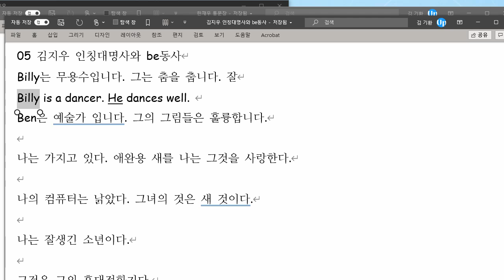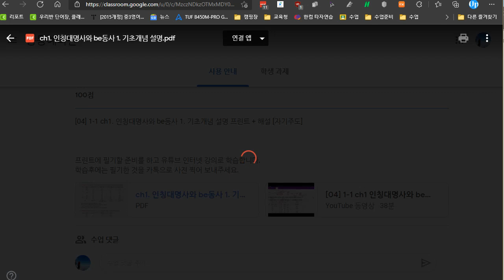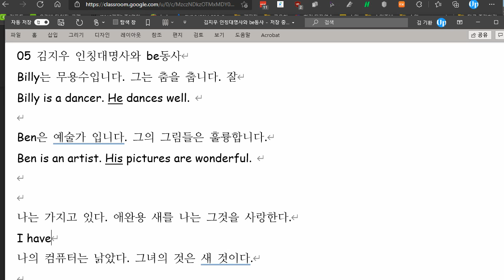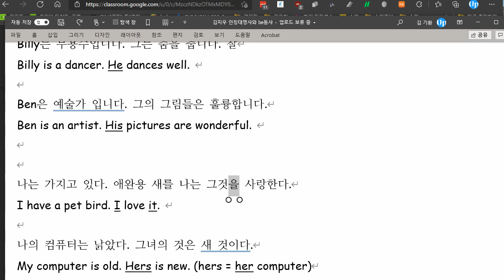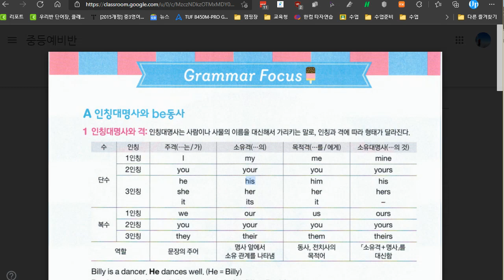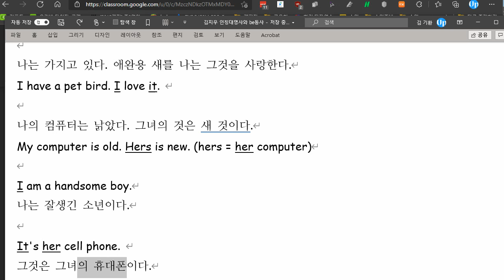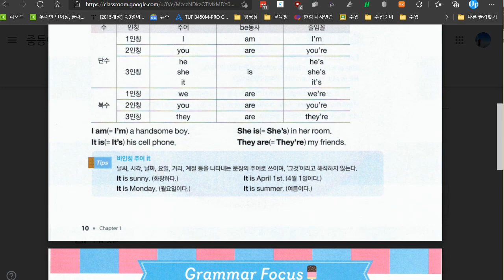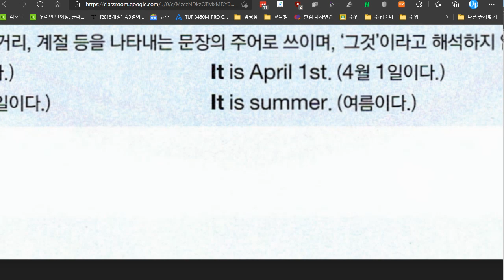김지우 2021 09 09 중등문법 성취도 85